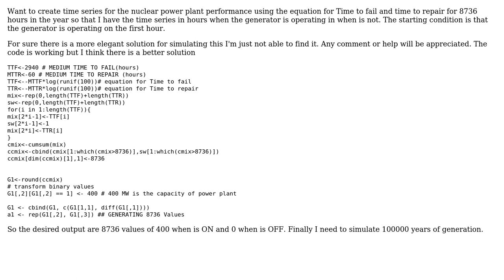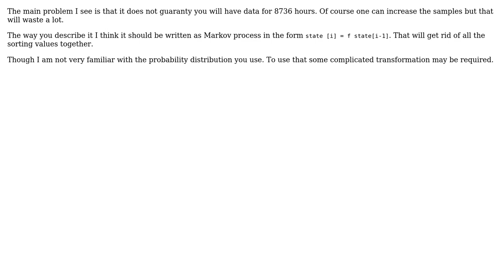Generating time series for generator ON or OFF (2 Solutions!!)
Generating time series for generator ON or OFF

With thanks & praise to God, and with thanks to the many people who have made this project possible! | Content (except music & images) licensed under CC BY-SA | Music | Images & others | With thanks to user slamballais user SirPython user kelamahim user bdecaf and the Stack Exchange Network Trademarks are property of their respective owners. You are responsible for your own actions.